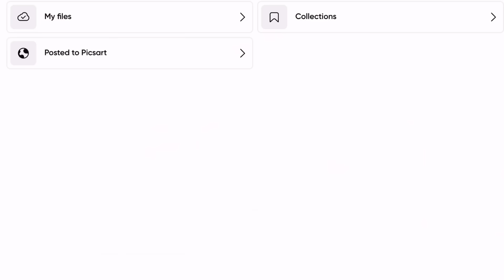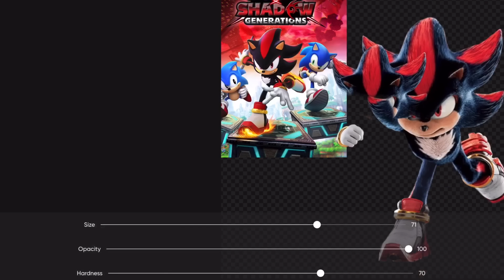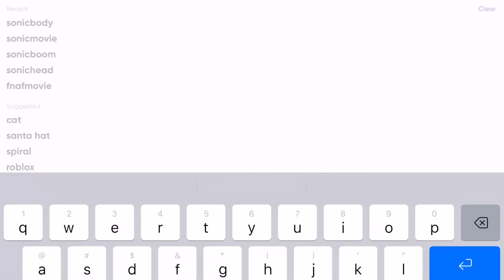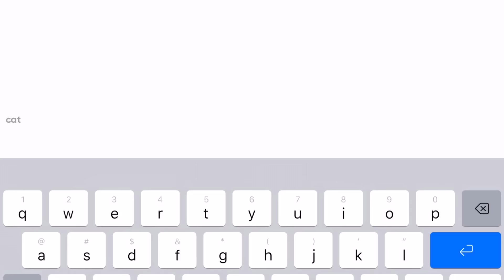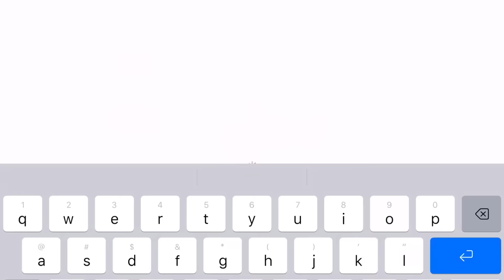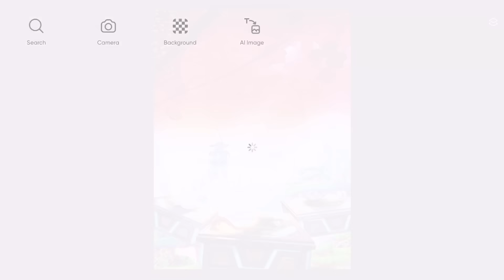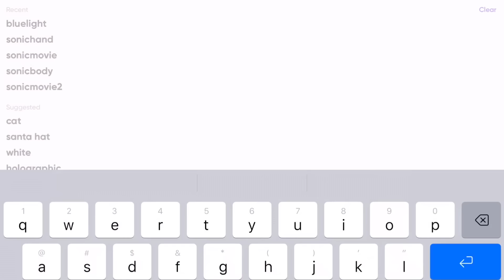I MOVIEFIED the SONIC x SHADOW GENERATIONS Box Art!!